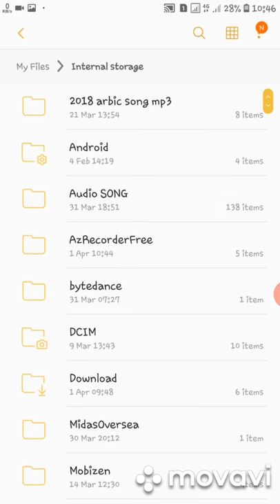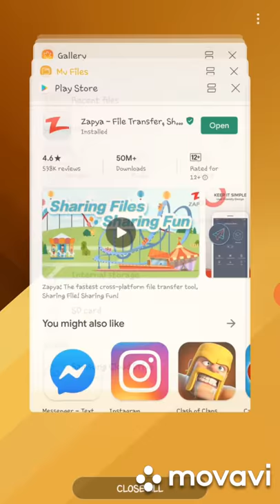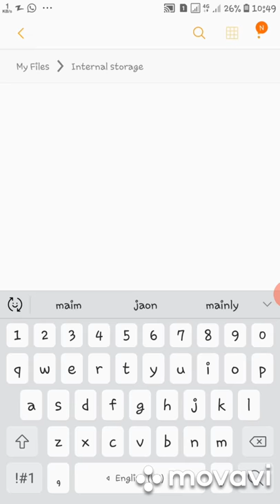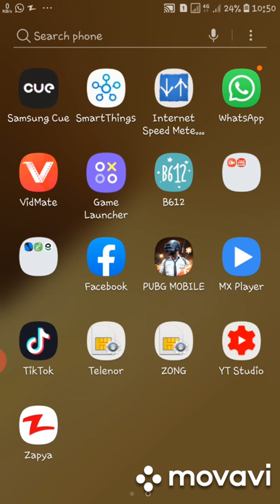Install pubg without download with proof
A.o.A
Omeeed ha ap sub khariyat sy hon gy .Ag ki us video ma apko bataon ga k ksy ap pubg ko download kea bagher mobile ma install kr sakty ho